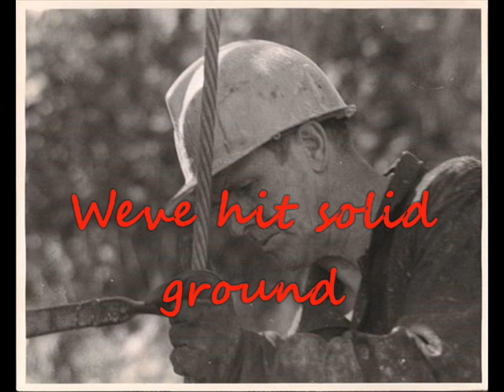Bigger (Than Any One Wave)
A tribute to the one and only Dan Blankenship.
Written and performed by Frankie Angel